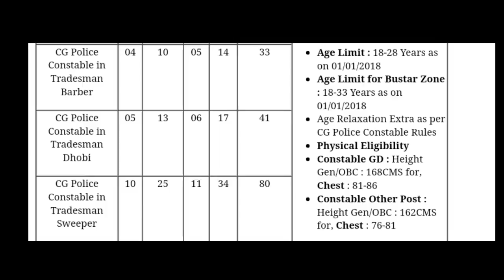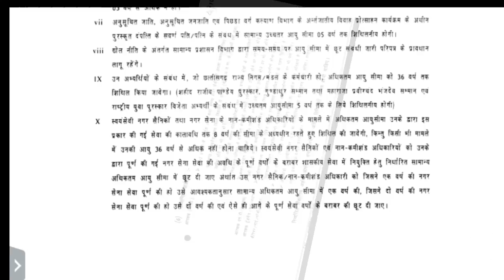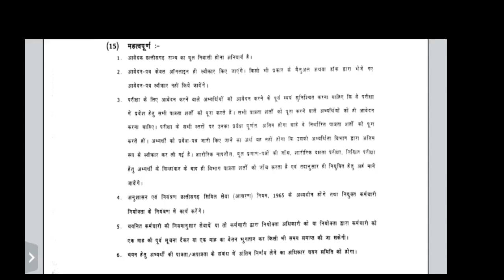Chhattisgarh police Recruitment 2018, Latest govt. job, Chhattisgarh Police Constable Recruitment